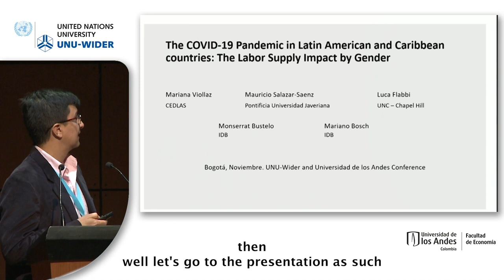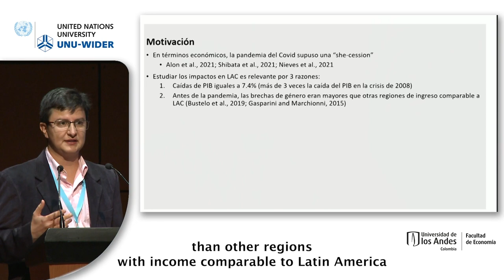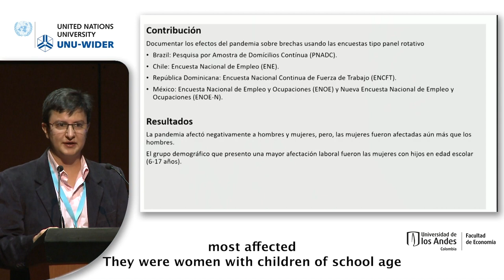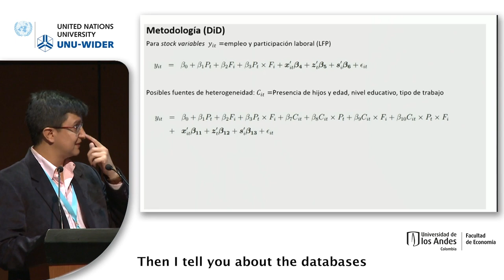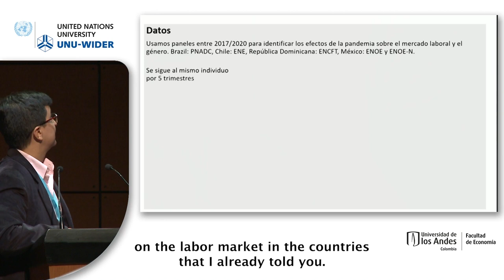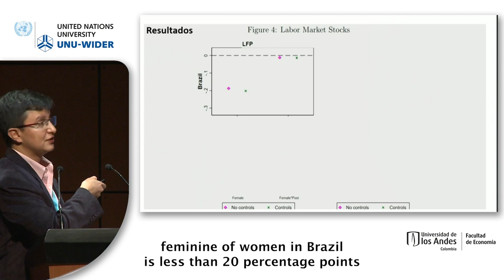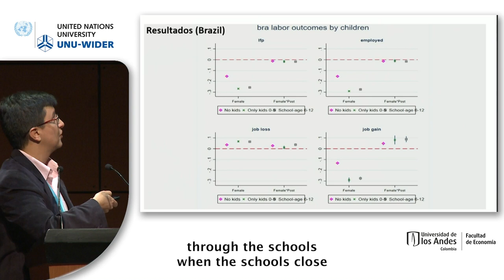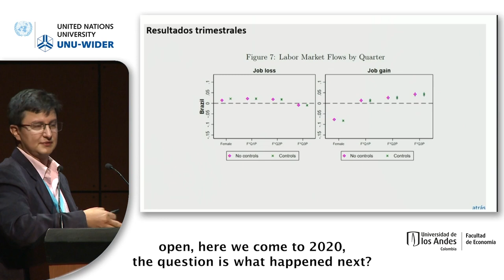3.1 Public health policy, COVID-19, and inequality - Mauricio Salazar-Saenz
This session, part of the VII Colombian Economic Congress, will be in Spanish with English translation available. Papers in the session will focus on impacts of COVID-19 and public health policy.